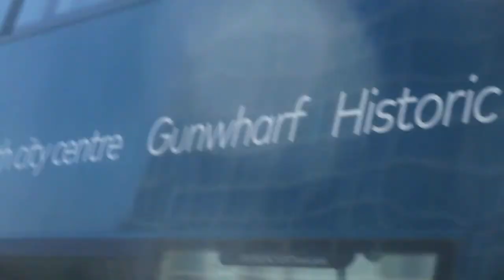that is a 2 23 8 pr1 and 700 bus in the hard